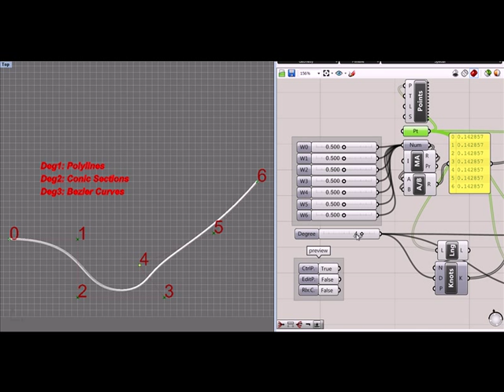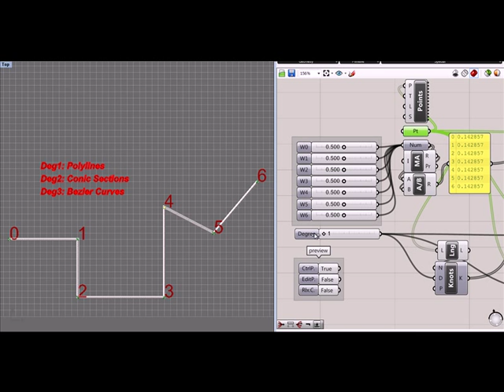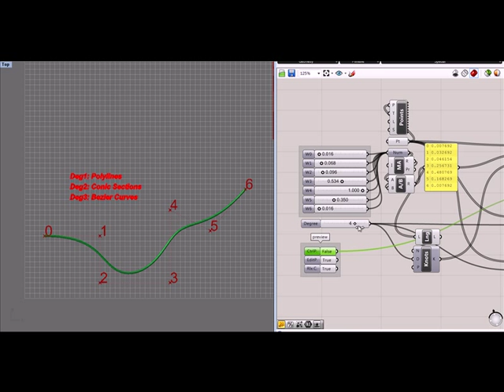NURBS Curves.avi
Created by Pirouz Nourian, PhD researcher and Instructor of Computational Design @ TU Delft, Faculty of Architecture, TO&I

In this video you see the possible ways of creating and manipulating various kinds of NURBS curves. Through watching this video, you will get a tangible idea of NURBS curves and the meaning of their degrees, weights, control points, edit points, knot vector, etc.